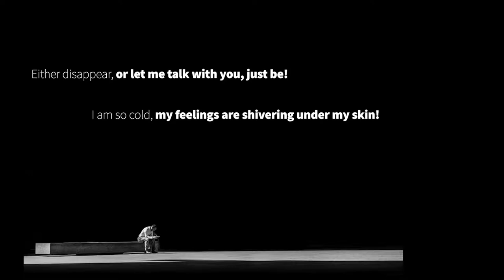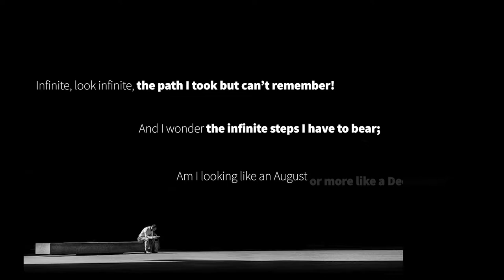MIDWAY - powerful poetry about existentialism (self vs self)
This is a poem about the topic “WHO AM I?”

Mid-way!

Naked- coming from my life’s previous days;
Here  in a corner - in a life’s bench you find me!
Why you’re looking at me like you will not stay ?!
Either disappear, or let me talk to you - just be!

I am so cold, my feelings are shivering under my skin,
I look numb - like a drunk man’s sight;
What am I? A woman, a man, a sin?!
 Did I win the war or didn’t even fight?

Let’s build my story in this bench together,
For - pieces of myself I’ve lost - don’t know where!
Be a stranger that turns into another stranger’s shelter
A stranger who cares!

Infinite- look infinite- the path I took but can’t remember,
And I wonder the infinite steps I have to bear;
Am I looking like an august or more like a December,
Am I looking like someone- who for me was there?

If - someone from my story-you meet; Please ask:
“Who was I? Was I even worth being alive?
Was I aman behind a woman’s mask?
Or just a woman with a man’s drive?”

And DM me in instagram for recommendations and suggestions (feedback).

Poem:
MIDWAY - Migena Gjokoli

Speaker: Migena Gjokoli